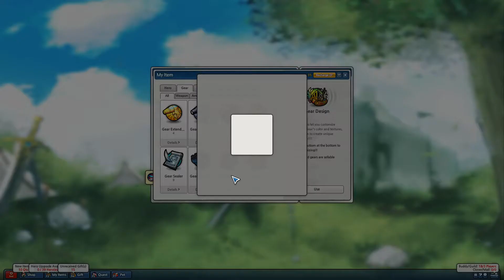Lost Saga: Free Dark Monks Trinket Gear Design!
Spent several hours working on this trinket gear design, but it didn't achieve the vision I was aiming for on my Don Quixote set. Instead of the design going unused, I figured to provide it for free for anyone to use, modify and enjoy. More exciting gear design content in the weeks to come.